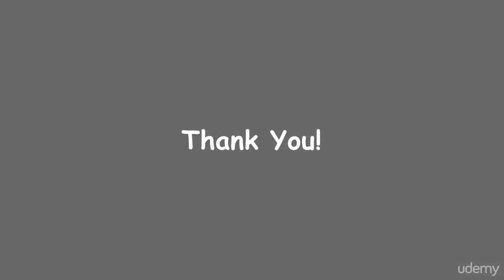[IELTS Academic] Lesson 15 Additional Help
Learn English : [IELTS Academic] Lesson 15 Additional Help